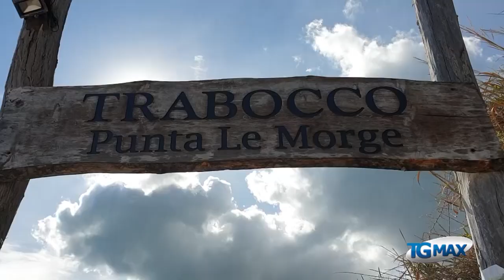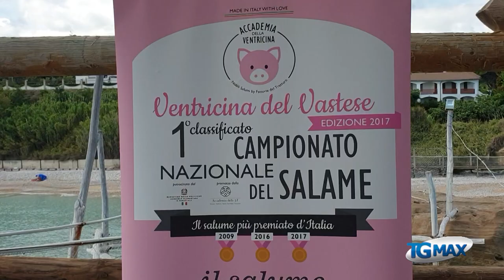Viaggio su moto elettriche, tappa in Abruzzo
Ha fatto tappa in Abruzzo il viaggio su moto elettriche di Lorena e Valentina che in quattro giorni percorreranno 1.000 chilometri, da Firenze a Ostuni, in un'avventura a zero emissioni. Nella sosta sul trabocco Punta Le Morge di Torino di Sangro hanno assaggiato la prelibata ventricina.